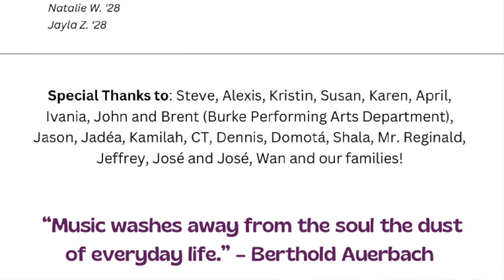Fall Choral Concert | Edmund Burke School | November 2023